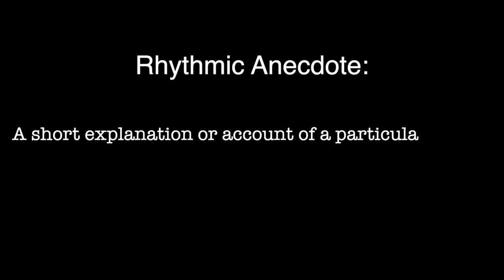Safety Man Movement Rhythmic Anecdote Intro Vid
Welcome to another safety presentation. The topic is the same but its a different presentation!